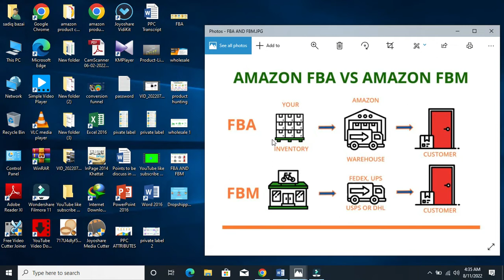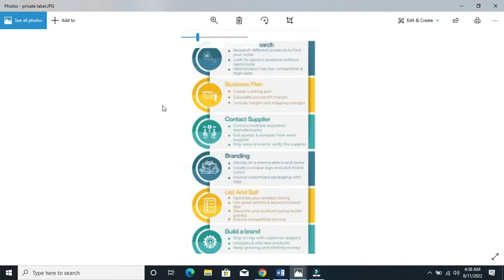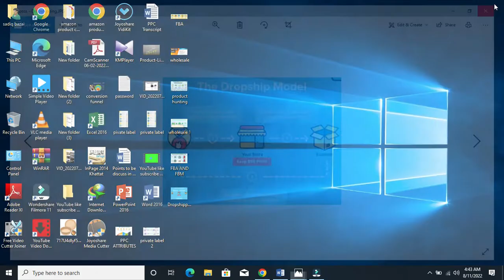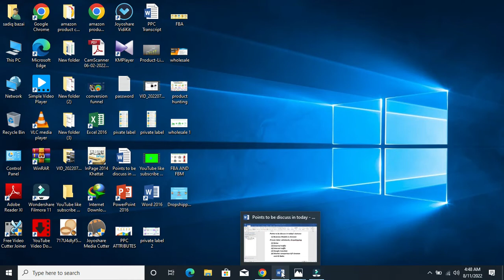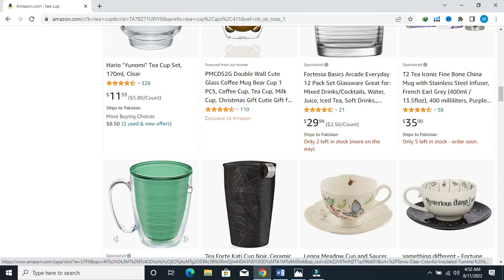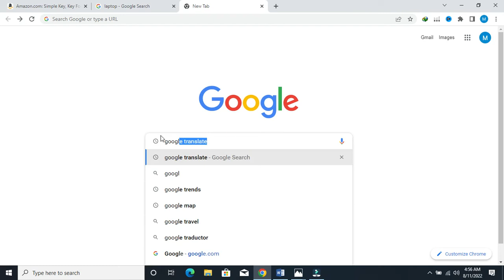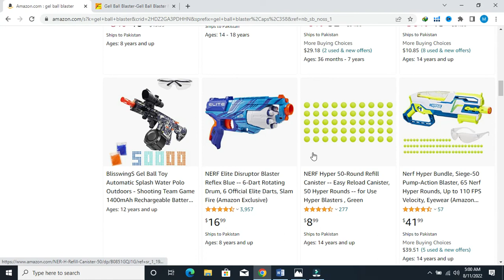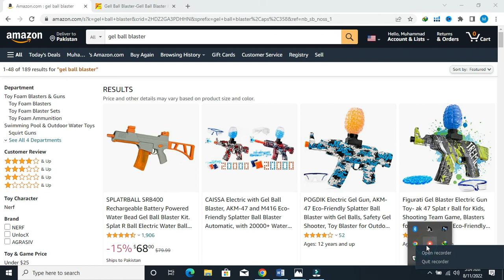Free learning and Earning from Amazon Part 02 || Amazon Free Course Lecture | MUHAMMAD SADIQ KAKAR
Hello Dear my name is Muhammad sadiq and i m expert of Amazon fully. i have made this channel for those who want to learn and earn from amazon platform. So the good news is that i will teach you Amazon by help of Screen recorded videos and i will be available 24 hours for any support and Query and you can contact me through Whatsapp .